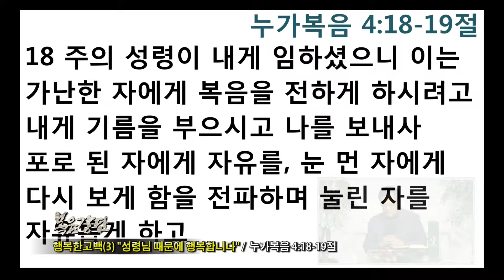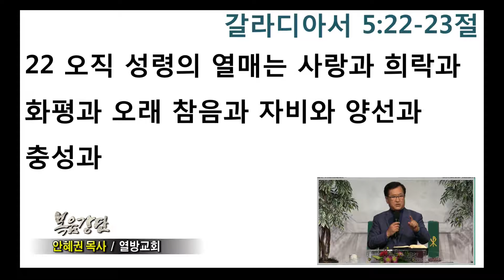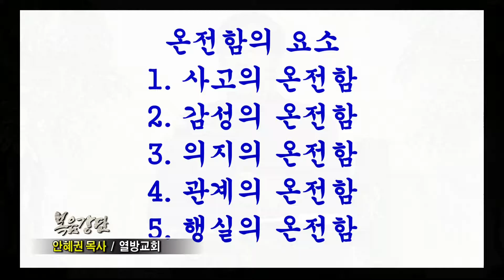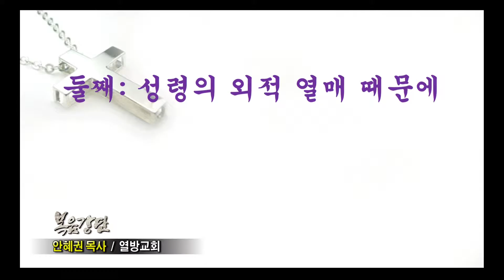(단비TV) 안혜권 목사- 행복한 고백 (3)